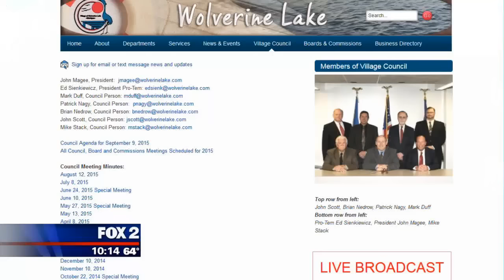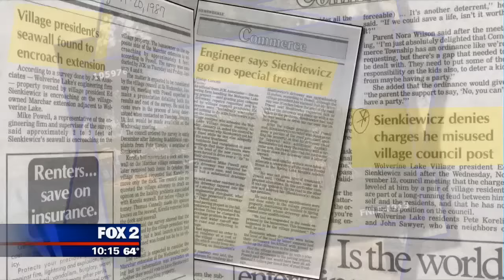Councilman flounders when confronted by "Fisherman" Rob Wolchek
People started complaining to me about this guy throwing his weight around.  I thought it was a bit silly but he turned out to be such a jerk it's become a classic.
Fox 2 Detroit 2015